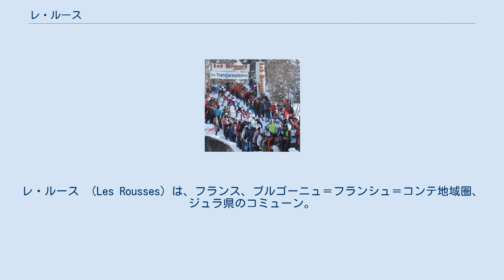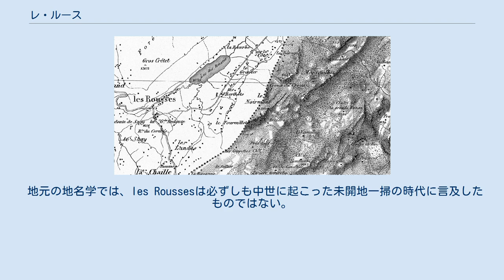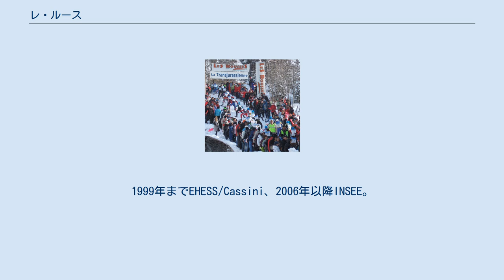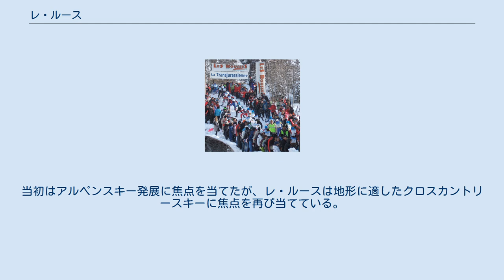レ・ルース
レ・ルース （Les Rousses）は、フランス、ブルゴーニュ＝フランシュ＝コンテ地域圏、ジュラ県のコミューン。
 レ・ルース、ボワ・ダモン、ラムーラ、プレマノンにまたがるレ・ルース・スキー場（fr）がある。
 レ・ルース湖 標高1107m地点にあるレ・ルースの町は、ジュラ山脈のリズー山（1419m）とノワールモン山（1567m）の中間にある向斜を占めており、スイスとの国境地帯に接している。
 コミューンは、厳しい冬が特徴の大陸性気候である。
 レ・ルースはローヌ川とライン川の分水嶺に位置している。
町の東側を流れる雨はレ・ルース湖、オルブ川、スイス、そしてライン川へ向かう。
西側に降った雨は、ローヌ川の支流アン川に合流する、ビエンヌ川に向かって流れる。
 デュフール地図（1864年）に描かれたレ・ルース レ・ルースの村の名前はおそらく、アルピタン語で岩を意味する（Les Roches）方言形の言葉、Les Rôtzからきているという。
しかしこの説は不確実であり、他に説明がある。
rousessという言葉は、『一掃された土地』や『丸太でつくった小屋』（ラテン語ではruptias）を意味しており、この地方では一般的にみられるものである。
 地元の地名学では、les Roussesは必ずしも中世に起こった未開地一掃の時代に言及したものではない。
ラムーラのように、後の時代になって定住が行われたコミューンもある。
中世の後期まで、この地方は司祭や羊飼いたちしか通らない、原生林に覆われていた。
 家畜の飼料の土地、夏の牧草地であった村そのものは、16世紀初めになって歴史上に姿を現す。
農業技術と大鎌の使用が普及して、十分に草が刈り取れるようになり、長い冬の間家畜を養えるようになった。
礼拝堂が出現するのは16世紀終わりであり、教区が置かれるのは1612年である。
一方、新たなコミューンとしてボワ・ダモンが18世紀半ばにレ・ルースから分離している。
 最古のレ・ルース住民は通信上の自然の軸に定住した。
鎖状のジュラの峰々を横切る、ジヴリーヌ峠である。
ジヴリーヌ峠は、レマン湖地方とスイス東部の地方に比較的容易に行き来できたのである。
 レ・ルースは数度の国際条約の交渉の場となった。
 2か所の砦、レ・ルース砦とリズー砦が、谷の防衛のために19世紀に建設された。
スイスを横断して敵対勢力が侵攻してくるのに対抗するためである。
これらの2か所の砦は急速な大砲の開発でたちまち時代遅れになり、その後は単なる兵舎やトレーニングセンターとなり、実際に軍事的役割を果たしたことはなかった。
 町のマスコットは、この地方に多く生息しているアカギツネである。
1999年までEHESS/Cassini、2006年以降INSEE。
 1921年、ニヨン・サン・セルグ・モレ鉄道のメートル法路線完成により、レ・ルースはスイスのニヨンやモレとの往来の恩恵を受けた。
この路線のフランス側は1958年に廃止された。
スイス側の対フランス国境最後の駅があるラ・キュールが終点となっている。
 レ・ルースで開催されたクロスカントリースキー競技会 1900年代初頭まで、レ・ルース住民の職業は農業が占めていた。
レ・ルースには4か所のチーズ製造業協同組合、チーズ製造所兼販売店、協同組合があり、そこでは地元酪農家が持ち込んだ牛乳でコンテチーズやモルビエチーズが作られていた。
村の中心には今はチーズ工房が一か所しかない。
 農業活動と並行して、レ・ルースや周辺のコミューンではかなり古いころから工芸が存在した。
こうした活動は農民たちが冬の間に行っていた。
初期のころ、コントワーズの時計製造、後にガラス製造は、19世紀から20世紀初頭まで重要なブームを経験した。
 21世紀初頭、レ・ルース住民は2つの分野で彼らは才能を引き出している。
観光業と、国境をまたいでスイスで働くことである。
コミューン住民の多くが毎日国境を越えてスイスへ通い、ジュー渓谷の時計産業で有名なジュネーヴ州やヴォー州で働いている。
 観光地としてのレ・ルースは1970年代半ばからブームとなった。
レジャーとしてのスキーの発展、多くの場合冬に取得する四週間の有給休暇制度導入による。
当初はアルペンスキー発展に焦点を当てたが、レ・ルースは地形に適したクロスカントリースキーに焦点を再び当てている。...